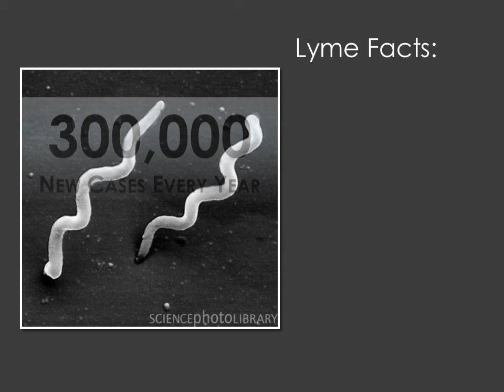Lyme Disease Resource Center, Inc. Valley Gives Day 2014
Lyme Disease Resource Center, Inc. is one of hundreds of nonprofits participating in the third Valley Gives Day, scheduled for December 10, 2014. Hosted by the Community Foundation of Western Massachusetts, in partnership with the Women’s Fund of Western Massachusetts, the Jewish Endowment Foundation, the Jewish Federation of Western Massachusetts, the Pioneer Valley United Way, The Davis Foundation, the United Way of Franklin County, the United Way of Hampshire County, and The Beveridge Foundation, Valley Gives is an innovative, online fundraising event that encourages individuals to donate in support of their favorite charities in just 24 hours.

Valley Gives garnered $1 million in donations in their first year, 2012, and then in 2013, doubled results to over $2 million dollars.  All funds were raised in a 24 hour period from over 11,000 people who supported over 350 local nonprofits. The goal this year is to attract 20,000 donors and raise over $2 million to support charitable services in our region.
“Lyme Disease Resource Center, Inc. makes a difference every day by being a peer guided, supportive and safe place for those living with Lyme Disease, their families and their care partners, sharing strategies and resources for living well,” said Maria Malaguti, Executive Director of the Lyme Disease Resource Center, Inc. “We are excited to partner with other nonprofits across the Pioneer Valley to see how much we can raise to serve our community.”

Beginning at midnight EST on December 10 and continuing until 11:59pm EST, residents of western Massachusetts will go connect with causes like Lyme Disease Resource Center, Inc., and make tax-deductible donations to support the important work of our region’s charities. All online donations for Lyme Disease Resource Center, Inc. made on valleygivesday.org during Valley Gives day will go directly to support our mission.